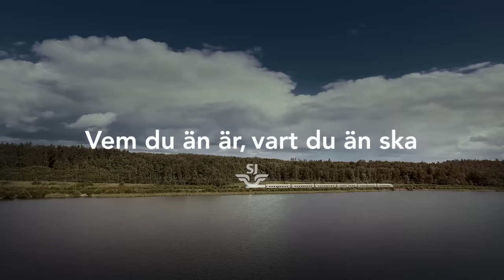Semester på Spåret feat. Språk för alla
(I samarbete med SJ)

Dragan och Shejk tar semestertåget och träffar på detta par… Snacka om sköna kulturkrockar på SJ:s resor... 😂🚅💨”